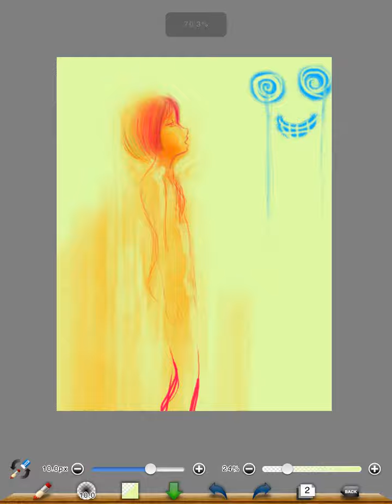見上げて。iPad ibisPaint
見たいものは無いのだけれど。
% Deep Sea Orchestra %
アーティスト: Aalborg Fantasy